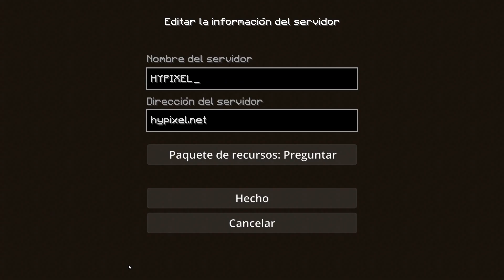👉El MEJOR SERVIDOR de MINECRAFT PREMIUM 1.8.9 en 2021🔥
IP: hypixel.net

ESPERO QUE HAYAIS DISFRUTADO EL VIDEO ;)